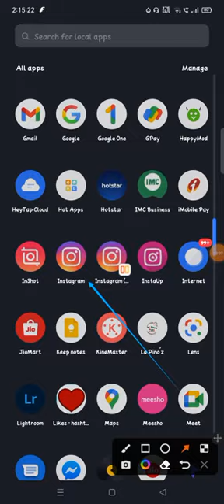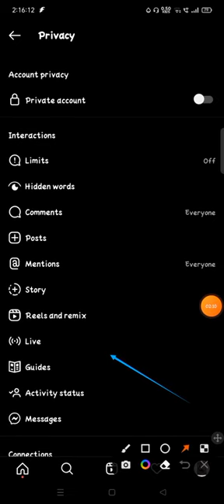Miten Instagram -salasanan vaihtaminen Kuinka vaihtaa salasana Instagram